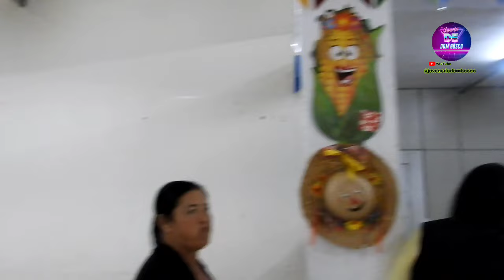Arraiá Nhô Bosco 08/06/24